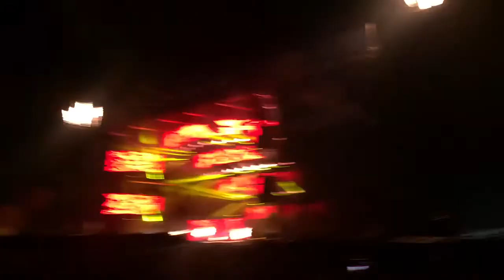Excision Moonrise 2016